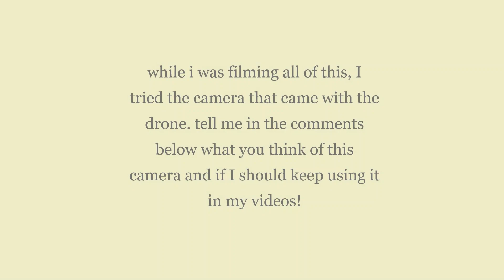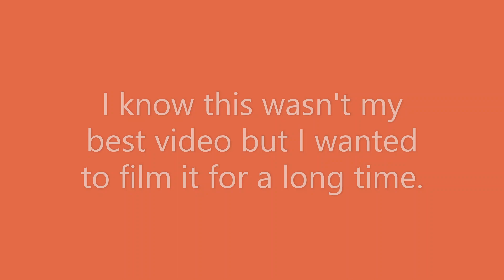Wixom lake (slightly downstream, see description) from the "eyes" of the drone.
Wixom lake currently has no public access so I had to find a spot closest to the lake. but this worked out great! heres the satelite pic. this is part of the titabawasee river that got wiped out too in the flood.
if you were wondering what song I used for the main part of the video, the song is called shaking the house by Petra.
-Nickel Films